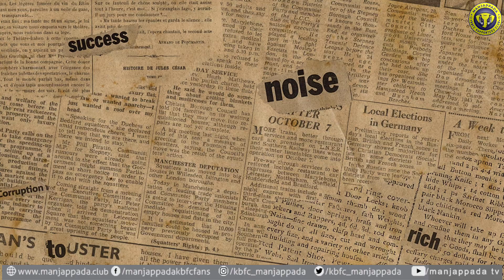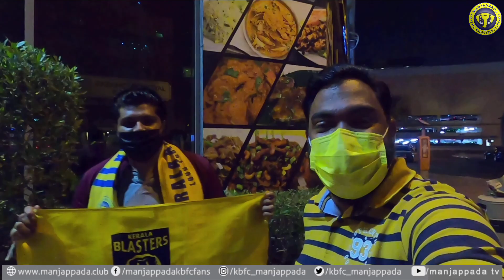Manjappada UAE | KBFC vs ATKMB Live Screening | Vlog